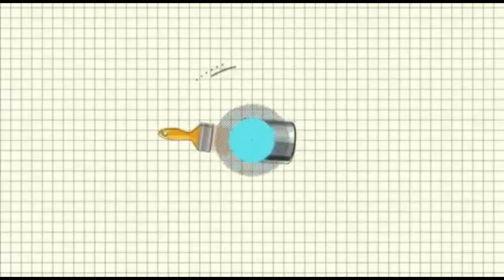How to make Paper Heart with wings | Easy Origami | Origami Tutorial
HEY GUYZZ.

                                                  ' The paper heart with wings '